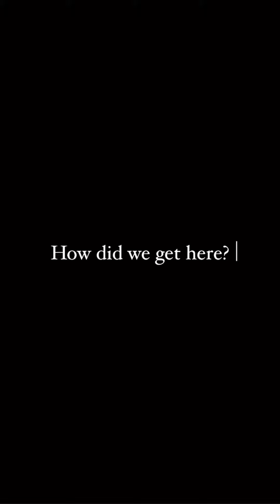It’s Mr & Mrs Gray, now and forever ✨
Imagine meeting the person you’re going to spend the rest of your life at 19 & 20. We really were just kids trying to figure things out. It took a little time to find OUR balance, finding things that worked for US, and moving from independent to interdependent, but we did it… together!

We made the decision to cancel the wedding in May as soon as we found out we were pregnant. After losing the first baby, we decided we could possibly just do something smaller with our immediate family. After losing the second baby I didn’t want to be around anyone. We decided to go to the courthouse to get married and I’m so happy we did!

Nowhere near perfect but we’re perfectly imperfect together 🫶🏾

I love you babe @hustleandmotivate7 😘